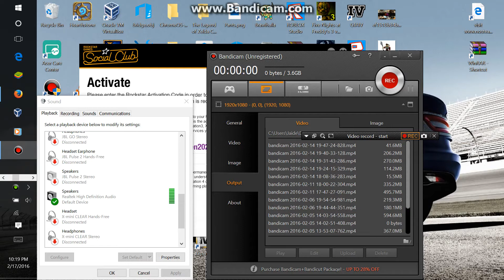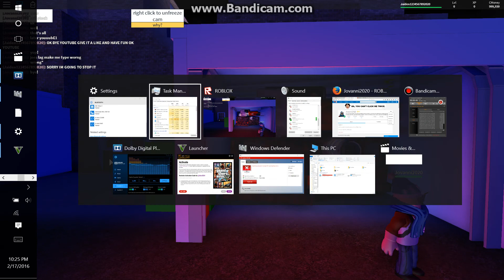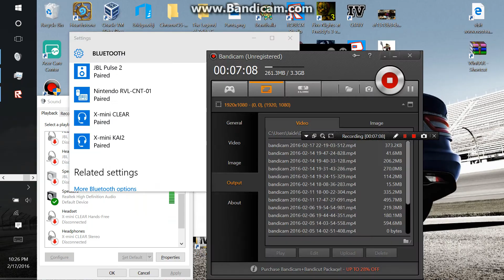haveing fun with the jbl pulse2 and the x mini clear and beats pill in roblox